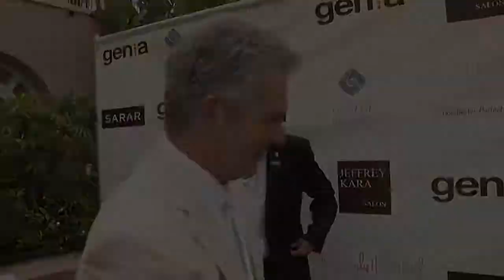Tony Denison Interview "The Fountain Of Youth White Party" Arrivals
Click to

Tony Denison Interview at "The Fountain Of Youth White Party" Green Carpet Arrivals to celebrate GEN:A and the launch of Michael Hogg's book "The Age-nostic Man" at the Beverly Hills Hotel in Los Angeles, Ca USA July 11, 2013 - Interview by Melanee Shale